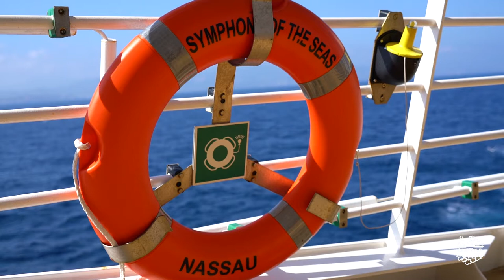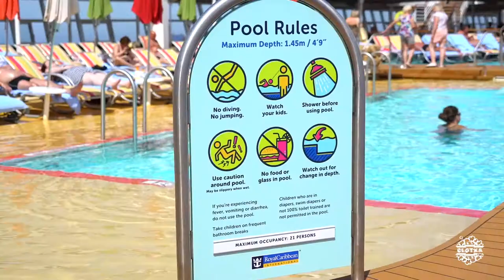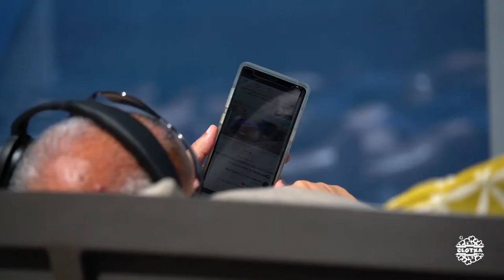CCTSymphony #09 | Ocio acuático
Crucero realizado en la ruta inaugural (del 3 al 9 de Junio 2018): Barcelona - Palma - Marseille - La Spezia - Civitavecchia - Napoli - Barcelona.

Os mostramos todo el ocio acuático que se puede disfrutar:
1.Piscinas y jacuzzis
2.The Perfect Storm (toboganes)
2.Solarium
3.Flow Ride

Música
1. ES_Black Lies - Daniel Kadawatha
2. ES_Come Clean (SLCT Remix) - Gloria Tells
3. ES_Light Em Up - Daniel Gunnarsson
4. ES_Who Is She - Love Beans